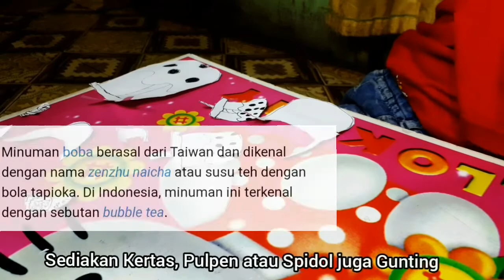TUTORIAL MENGGAMBAR ES BOBA‼️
Video ini membahas Tutorial, unboxing dan review, seru-seruan, gaming dan perjalanan.